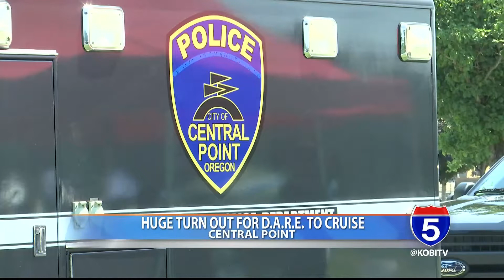Huge turnout for D.A.R.E. To Cruise